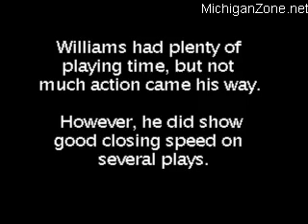Michigan's 4-Star CB Recruit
Michigan's 4-star CB recruit highlight video.  Made for the Mzone sports blog.  Michiganzone.net